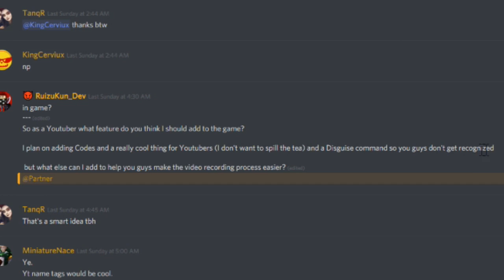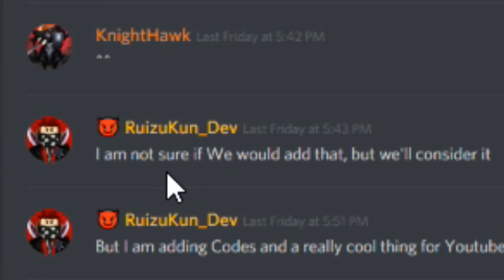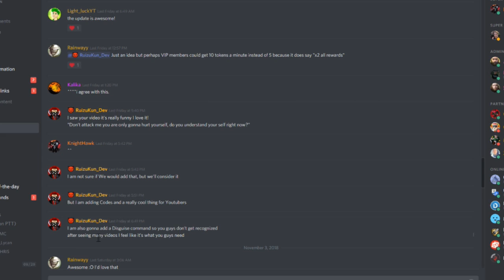STRONGEST PSYCHIC POWER PLAYER VS ENTIRE SERVER (ROBLOX SUPER POWER TRAINING SIMULATOR)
- 🎃 Added Day & Night Cycle System!
- 🔥  Added Special Halloween NPCs Quests & Skills!
- ⚜️ Added Many Secret Training Areas!
- 🔰  Added New Auras & Skills Tier!
- ⚔️ Removed Safe Zone In City Port!
- 👑 Give +5 Tokens Every Minute Outside Safe Zone!
- 🔧 Fixed OP Weight Glitch & Many Minor Bugs!